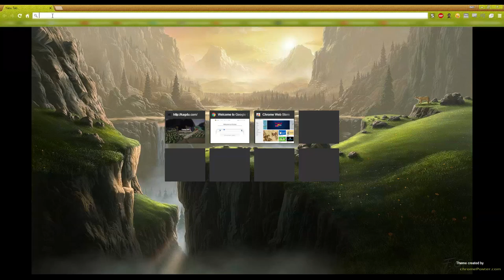Unreleased Malarkey in Overwatch: Tracer Races